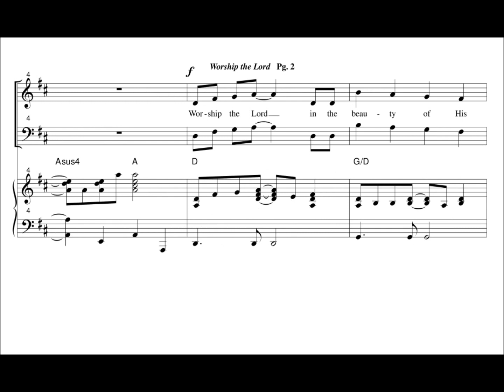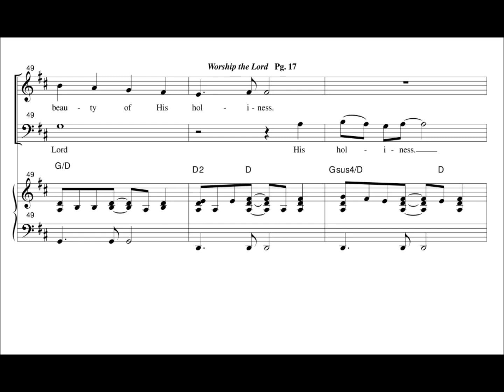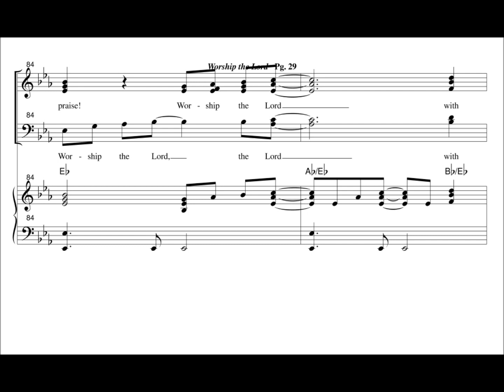:"Worship the Lord" (SATB Choral Demo) by WorshipSounds.com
"Worship the Lord" is an energetic, general usage SATB anthem that is suitable for choirs of all sizes.  The praise scripture verses found in this anthem are from several Psalms, including Psalm 19, Psalm 29, Psalm 95, and Psalm 96.  Additional references are found in Isaiah 55:12 and 44:23.